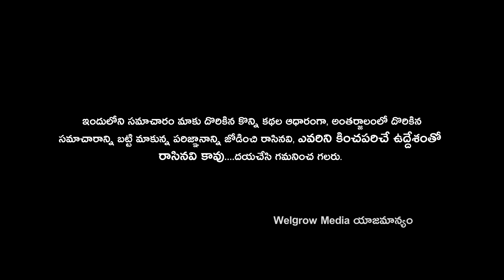Aditya-L1: ISRO Sun Mission launch with PSLV-C57 from Sriharikota Successful | WELGROW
Aditya-L1: ISRO Sun Mission launch with PSLV  From Sriharikota Successful
Aditya-L1 is an important satellite for India which will be used for remote sensing, Earth observation and communication applications. The satellite was designed and developed by ISRO in collaboration with several Indian institutions including the University of Surrey in the United Kingdom. Today, Aditya-L1 was launched successfully with PSLV-C57 rocket from the Sriharikota launch center.